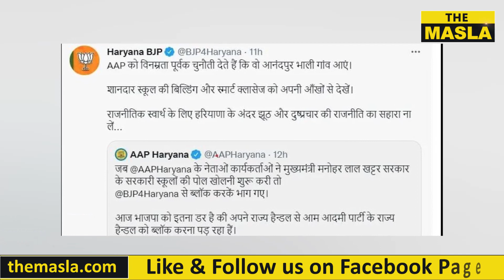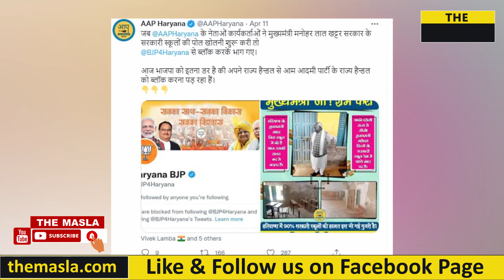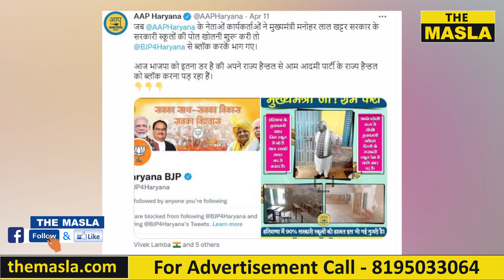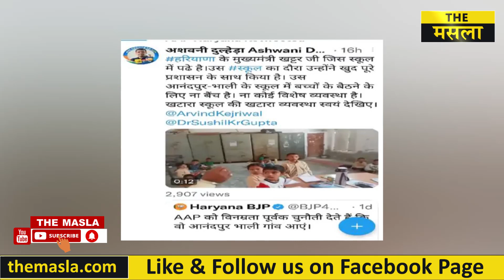स्कूलों के मसले पर BJP और AAP आमने सामने ! वीडियो बनाने का मुकाबला !